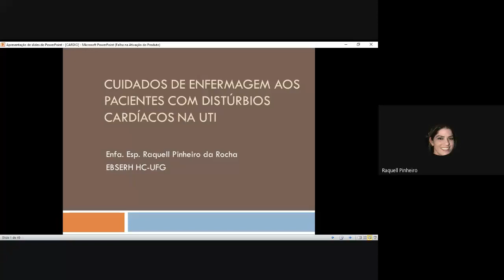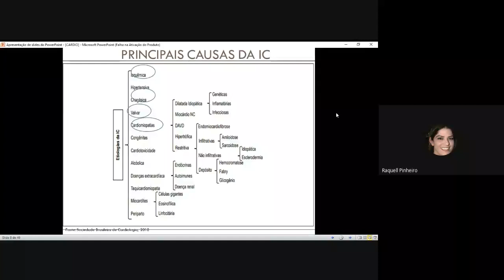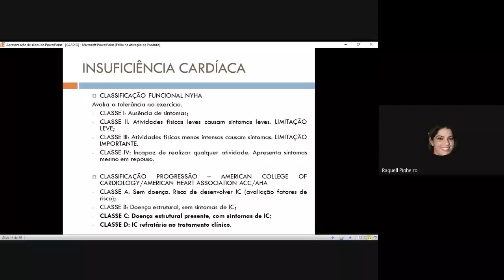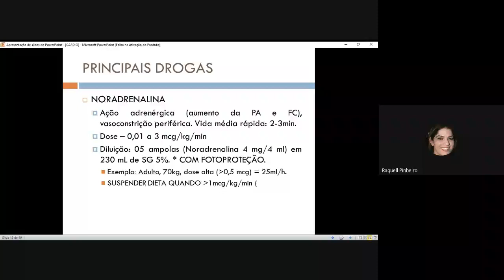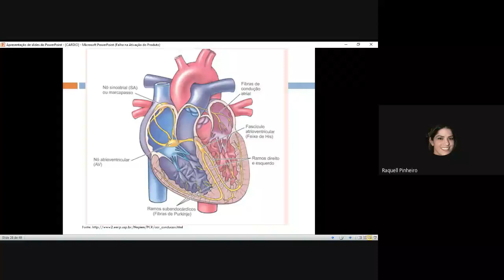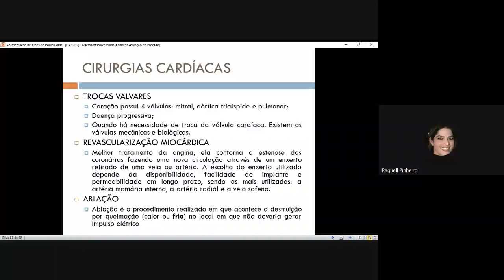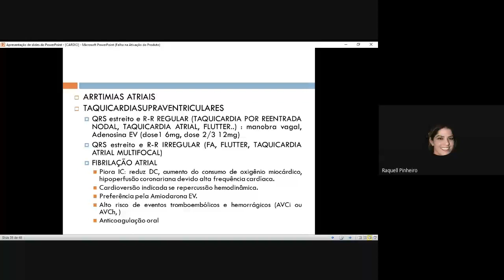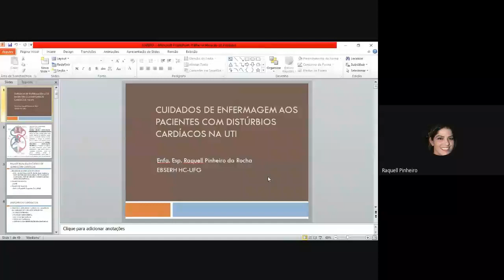CUIDADOS DE ENFERMAGEM A PACIENTES COM DISTÚRBIOS CARDÍACOS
Raquell Pinheiro da Rocha
Enfermeira Assistencial UTI Geral HC-UFG EBSERH
Especialista em Regulação em Saúde
Especialista em Cardiologia e Hemodinâmica
Especialista em Terapia Intensiva
Especialista em Urgência e Emergência